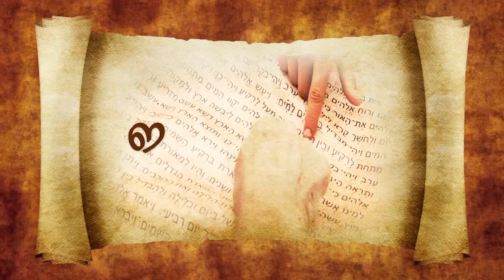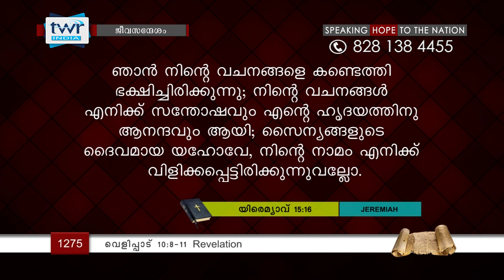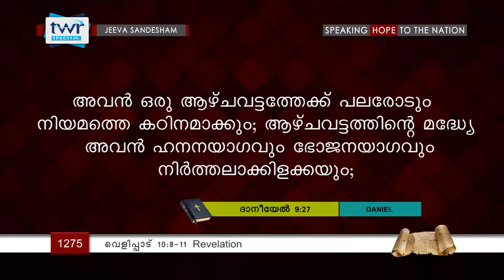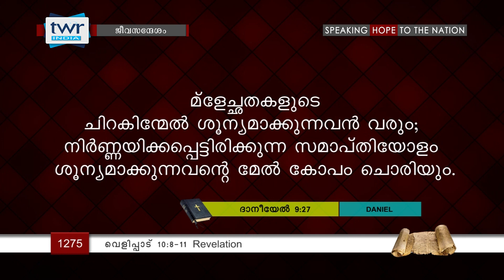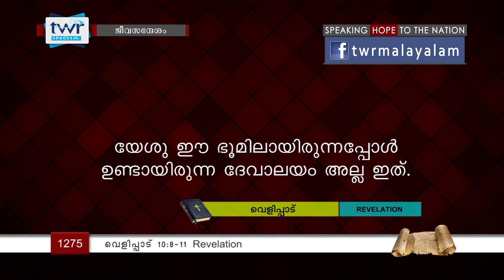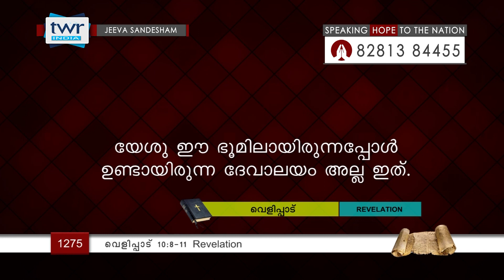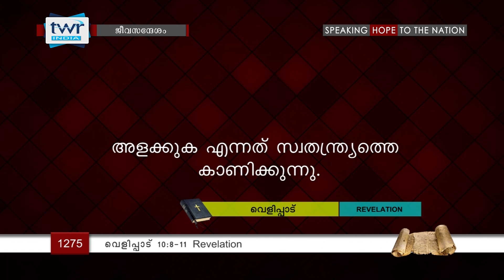TTB വെളിപ്പാട് 10:8-11:2 (1275) Revelation Malayalam Bible Study